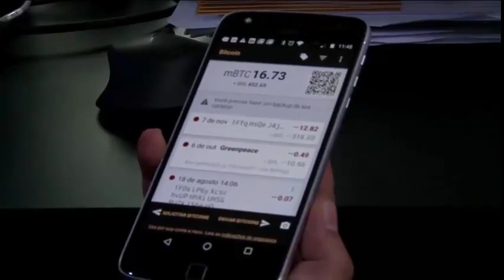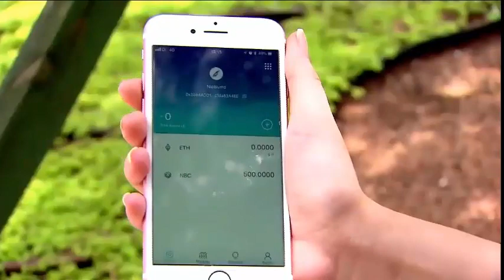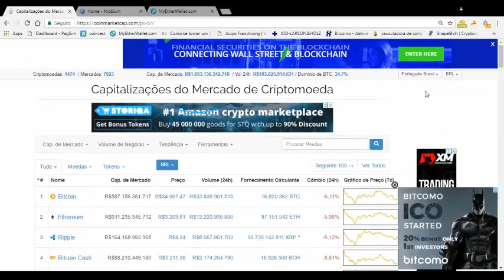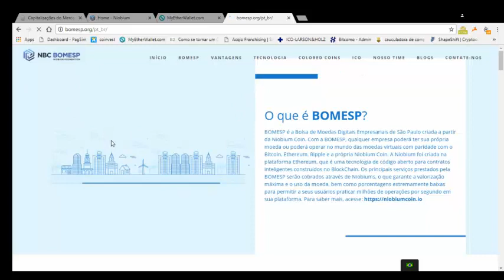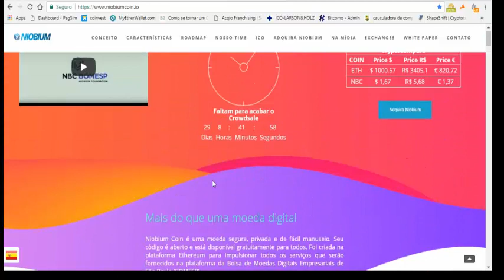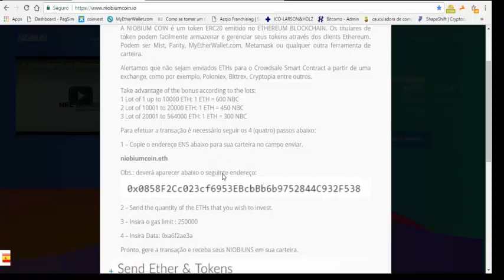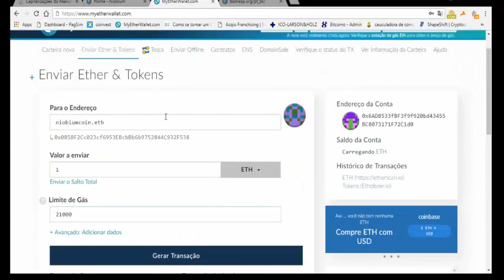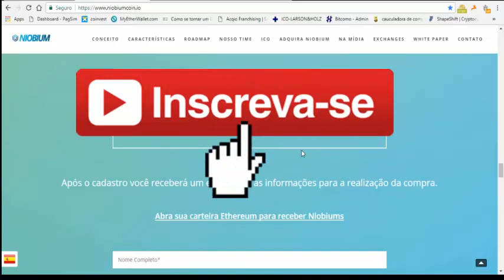NIOBIUMcoin.io+A MOEDA DA BOMESP OFERTA 600 NBC 1 Ethereum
SITE NIOBIUM
PARTICIPE DO ISO OFERTA SEMANAL DE MOEDAS DIGITAIS
AS NEGOCIAÇÃO SERA FEITA TODAS VIA WATHSAPP NO GRUPO MUNDA DAS MOEDAS.
SOLICITE A CONTA BANCARIA E ENVIE O COMPROVANTE DO PAGAMENTO E A CARTEIRA PARA ENVIO DAS MOEDAS COMPRADAS.
ADQUIRA O SEU PRIMEIRO MILHÃO EM MOEDAS DIGITAIS NÓS TE AJUDAMOS A CHEGAR LÁ.
CONSULTORES RESPONSÁVEIS PELA DISTRIBUIÇÃO
Jose Adelson Da Silva Santos,Sandro Krunn
CONTATO PELO GRUPO DO WATHAS.
BOA TARDE SANDRO,
lista de moedas preços pode alterar solicite o preço atual do dia!!!
SHND – StrongHands
1 milhão de moedas 45 reais
SPRTS - Sprouts
1 milhão de moedas 90 reais
FlappyCoin (FLAP)
1 milhão de moedas 180 reais